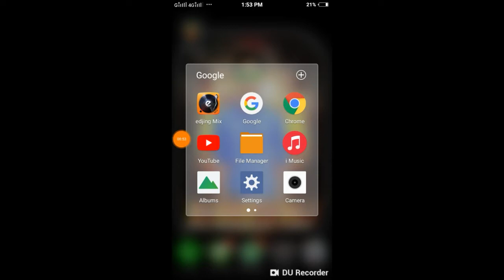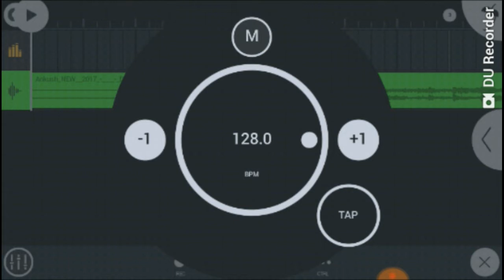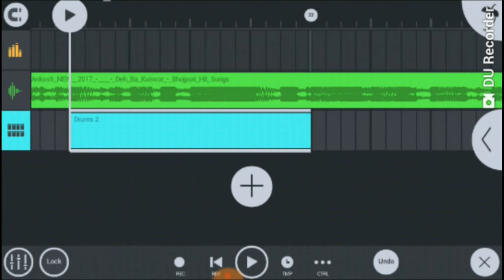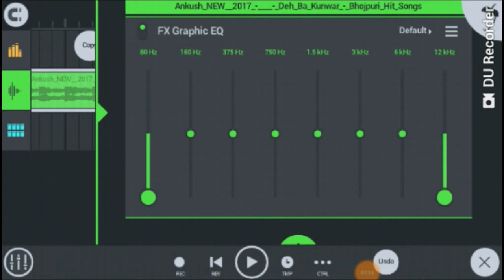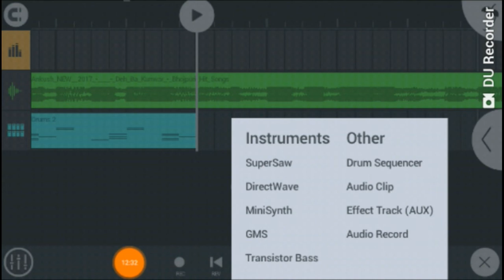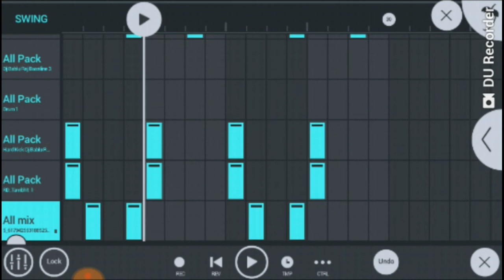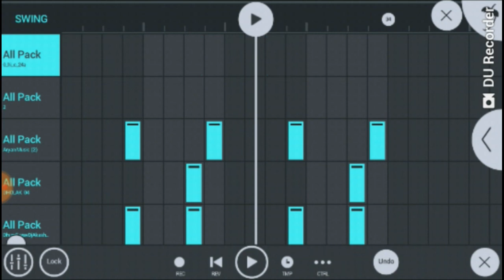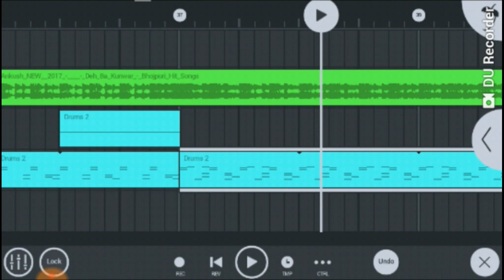FL studio mobile me Song Remix Kaise Kare | एफ एल स्टूडियो मोबाइल में गाना रीमिक्स कैसे करें